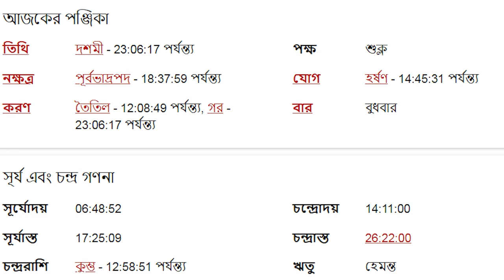সিংহ রাশি আজকের রাশিফল - Singha Rashi 22nd November 2023 Ajker Rashifal - Leo - Singh Rashifal